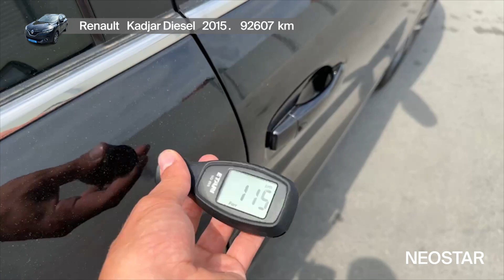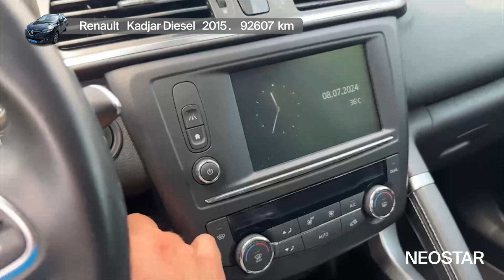Automobil koji se snalazi u tvom svakodnevnom životu - Renault - Kadjar Diesel - 50570